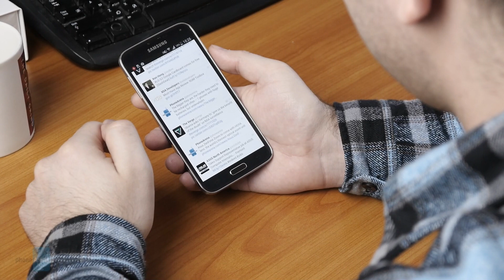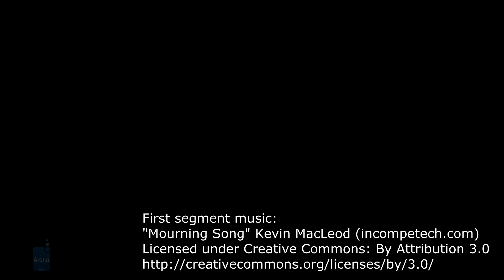Living without my Galaxy S5: life-changing conclusion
As dependent on my smartphone as I am, I've long been wondering what it would feel like to live without one and whether I had not become overly attached to mine. Hence I volunteered to temporarily swap my Galaxy S5 for a phone without apps, without games, and without any access to the internet. Here's what I learned.